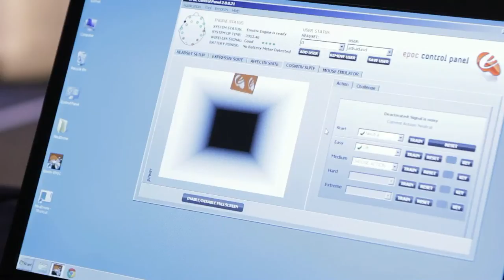Minddrone - Wladimir Mufty (SURFnet)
Used equipment for the demo:

Brain computer interface: Emotiv EPOC
Software: EPOC Control Panel (Emotiv), MindDrone (Thomas Temme).
Drone: Parrot AR Drone 2.0